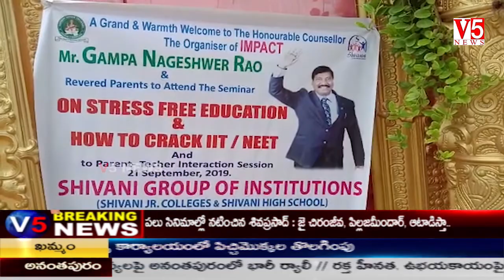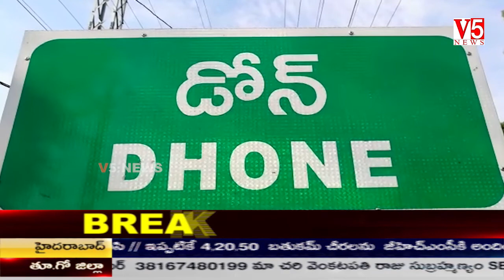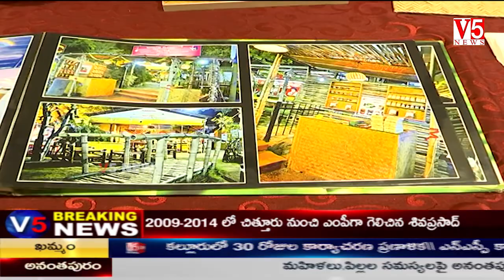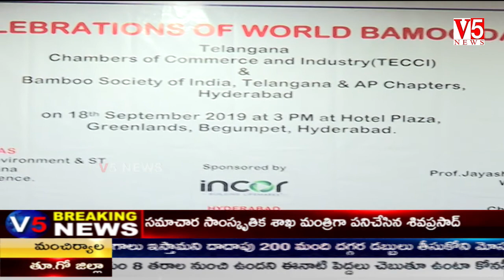V5 News 9PM Bulletin 21st Sep 2019 || V5 Telugu Breaking news